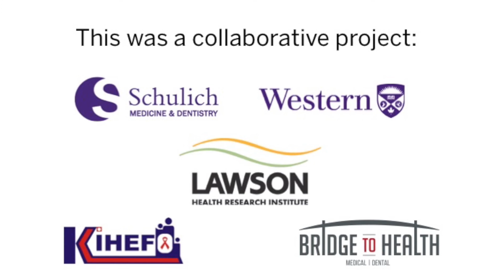Bringing the 'magic' of ultrasound to Uganda to reduce pregnancy complications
In a collaborative study, a team of researchers found that radio advertising for free ultrasounds in rural Uganda increased the number of pregnant women who attended modern medical care by 490 per cent.
The research was done in collaboration with Lawson Health Research Institute, Western University's Schulich School of Medicine & Dentistry, Bridge to Health Medical and Dental and Kigezi Healthcare Foundation (KIHEFO)